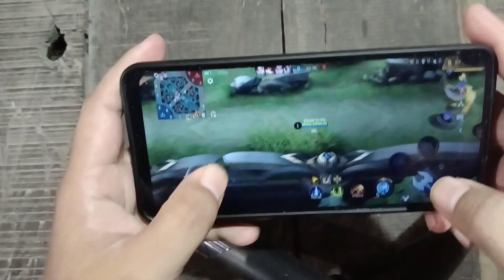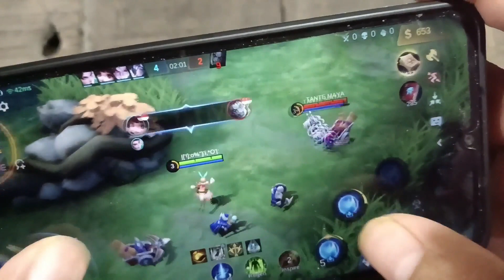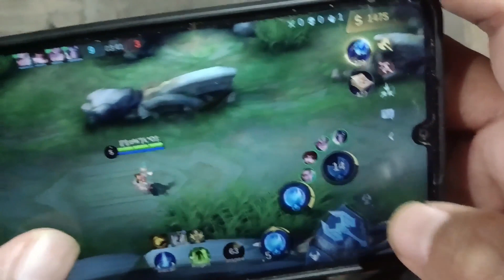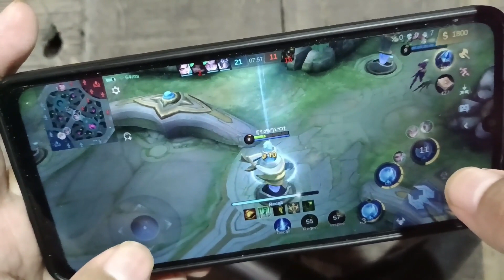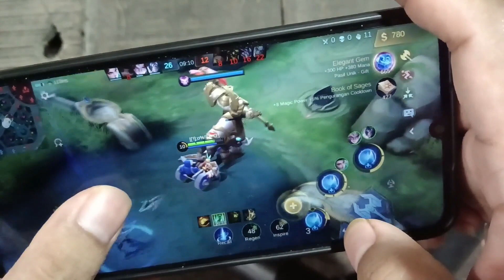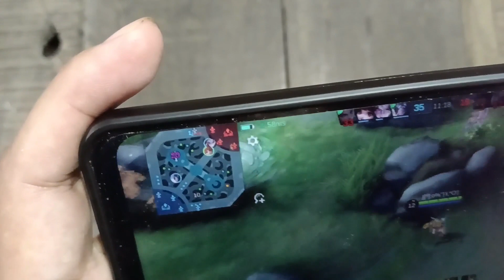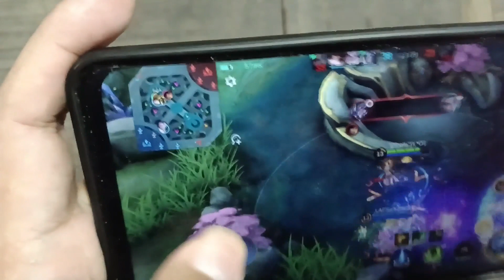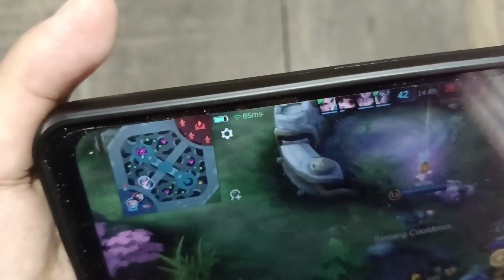Tes Poco C65 Mobile Legends Angela Di Troll Alpha